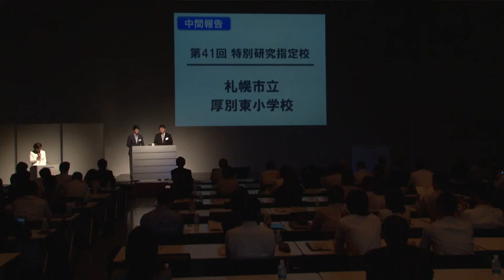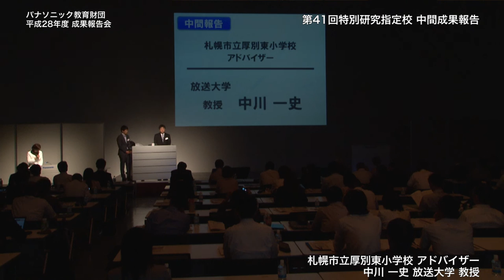21世紀型スキル、協働学習、学習科学のエキスを共有化│中川一史先生コメント 札幌市立厚別東小学校